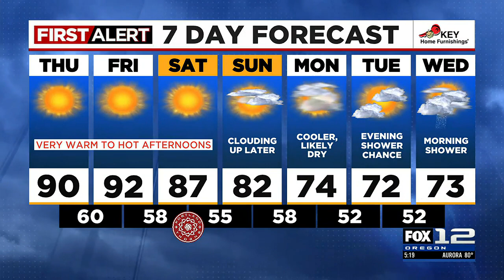First Alert Wednesday evening FOX 12 weather forecast (9/13) - clipped version